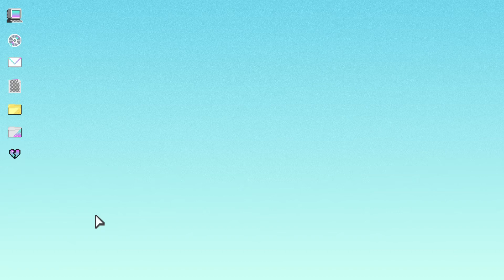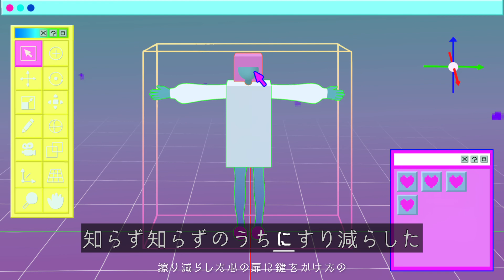AI カラオケ - YOASOBI「ハルジオン」Official Music Video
AI技術を活用して生成した音楽です。

アマゾンでビデオ制作に使用されたソフトウェアを購入することができます。
AI Studio - 動画ダウンロード ボーカル除去・抽出 自動字幕起こし 音声認識ソフト｜議事録作成 字幕 カラオケビデオ 永続ライセンス USB版 (Windows対応)

조회수 99,865,386회 최초 공개: 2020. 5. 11.

 / ayase_0404  )
Vocal : ikura (

 / ikutalilas  )
Music Video :
디렉터 : 시노다 토시타카 (이차원TOKYO)
프로듀서 :오쿠보 "youkiss" 유우키 (이차원TOKYO) 2D 애니메이션
디렉터 : Rabbit MACHINE
2D 리드 애니메이터 : No.1Ø
2D 애니메이터 : 코즈루 카메 일러스트레이터：쿠니야스 유우타（CALF）
애니메이션 디렉터：고쿠안 히사타、오오카와라 료
애니메이터：쿠라하시 잇페이、미야카 나에、고쿠안 히사타、오오카와라 료
애니메이션 프로듀서：히로세 아키마（CALF） 애니메이터 : 시모다 요시히코
（KAYAC.inc rewrite） 컴포지트 에디터: 오쿠마타 카유키 (DTJ)
보조 편집자 : 원푸악・마타비 (DTJ) PC소도구 : 뇌뢰공사

『봄망초』
過ぎてゆく時間の中
지나가는 시간 속에서
あなたを思い出す
그대를 떠올려
物憂げに眺める画面に映った二人
울적하게 바라보던 화면에 비친 두 사람은​
笑っていた
웃고 있었어

知りたくないほど
알고 싶지 않을 정도로​
知りすぎてくこと ただ過ぎる日々に呑み込まれたの
너무 많이 알고 있는 것​ 그저 지나가는 날들에 삼켜져 버렸어​
それでもただもう一度だけ会いたくて
그럼에도 그저 한 번만이라도 다시 만나고 싶어서​

あなたの言葉に頷き信じた私を 一人置き去りに時間は過ぎる
그대의 말에 고개를 끄덕이면서 믿었던 나를​ 혼자 내버려 두고 시간은 흘러가​
見えていたはずの 未来も指の隙間をすり抜けた
보였을 터인​ 미래도 손가락 사이로 빠져나갔어
戻れない日々の欠片とあなたの気配を 今でも探してしまうよ
돌아오지 않을 나날의 파편과​ 그대의 기색을​ 지금이라도 찾고 말겠어​
まだあの日の二人に手を伸ばしてる
아직도 그날의 두 사람에게 손을 뻗고 있어​

境界線は自分で引いた
경계선은 내 스스로 그었어​
「現実は」って見ないフリをしていた
「현실은」이라며 못 본 척 하고 있었어​
そんな私じゃ
그런 나로선​
見えない見えない
보이지 않아 보이지 않아
境界線の向こうに咲いた
경계선 너머에 피어난​
鮮烈な花達も
선명한 꽃들도
本当は見えてたのに
사실은 보였는데​

知らず知らずの内に
모르는 사이에 안에서​
擦り減らした心の扉に鍵をかけたの
닳아 없어진 마음의 문을 잠갔어
そこにはただ美しさの無い
그곳에는 그저 아름다움 없는
私だけが残されていた
나만이 홀로 남겨져 있었어​
青過ぎる空に目の奥が染みた
너무 푸른 하늘에 눈 속이 스며들었어​
あの日の景色に取りに帰るの
그날의 풍경을 가지러 돌아갈 거야​
あなたが好きだと言ってくれた私を
그대가 좋아한다고 말해준 나를​

誰にも見せずに
누구에게도 보이지 않도록​
この手で隠した想いが
이 손으로 숨긴 마음이​
今も私の中で生きている
지금도 내 안에서 살아 있어​
目を閉じてみれば
눈을 감아 보면​
今も鮮やかに蘇る景色と
지금도 선명하게 되살아나는 경치와​
戻れない日々の欠片が
돌아오지 않는 나날의 파편이​
映し出したのは
비춰 낸 것은​
蕾のまま閉じ込めた未来
피어나지 못한 채로 닫힌 미래​
もう一度描き出す
다시 한 번 그려내​

あの日のあなたの言葉と
그날 그대의 말과​
美しい時間と
아름다운 시간과
二人で過ごしたあの景色が
둘이서 지나온 그 경치가​
忘れてた想いと
잊혀진 추억과​
失くしたはずの未来を繋いでいく
잃어버렸을 터인 미래를 이어 가​
戻れない日々の続きを歩いていくんだ
돌아오지 않는 나날의 계속을 걸어 가는거야
これからも、あなたがいなくても
앞으로도, 그대가 없어도​
あの日の二人に手を振れば
그날의 두 사람에게 손을 흔들면​
確かに動き出した
확실히 움직이기 시작했어​
未来へ
미래로
원작：『그래도, 해피엔딩』(하시즈 메슌키 지음)

본편의 후일담 적인「후기」、그리고 Ayase와 ikura로부터의 메세지「from YOASOBI」를 수록한 전자 수록판도 전달 중!
초몰입 에너지 드링크『ZONe』
IMMERSIVE SONG PROJECT 콜라보레이션 악곡

특별한 AR연출을 체험할 수 있으며、『ZONe』한정 콜라보 6종 패키지의 구입은 여기에서

【ZONe IMMERSIVE SONG PROJECT】
KAYAC.inc rewrite
크리에이티브 디렉터 : 아마노 키요시
제작 프로듀서 : 이와타 신고
제작 진행 : 히로 치히로